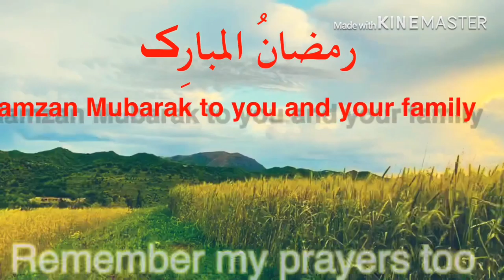Ramzan status Facebook wtsap islamic status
Ramzan ul Mubarak
Islamic status

Ramzan ul Mubarak
Islamic status

Ramzan ul Mubarak
Islamic status